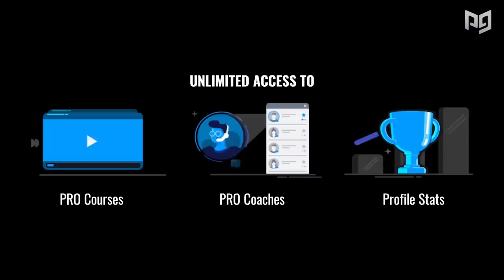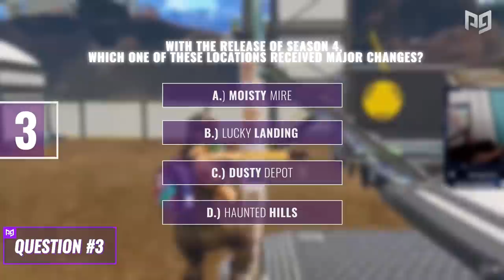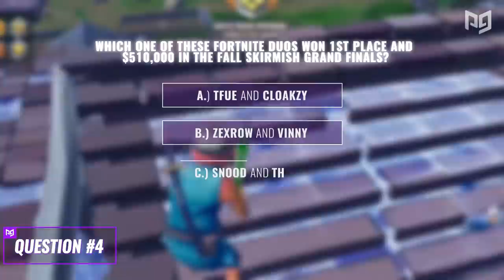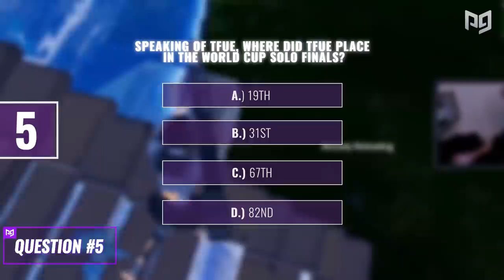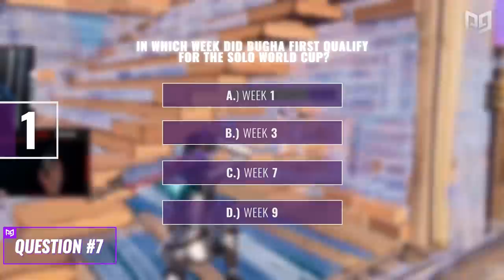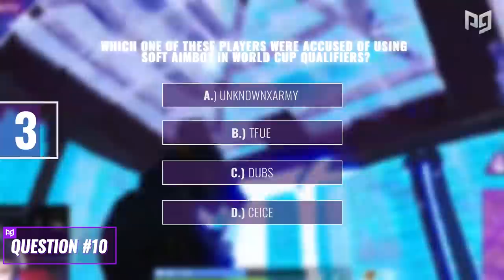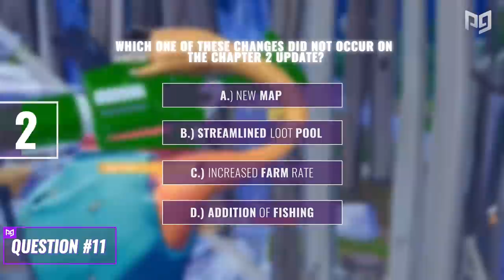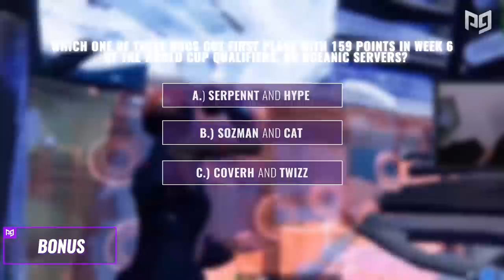The Ultimate Fortnite Quiz